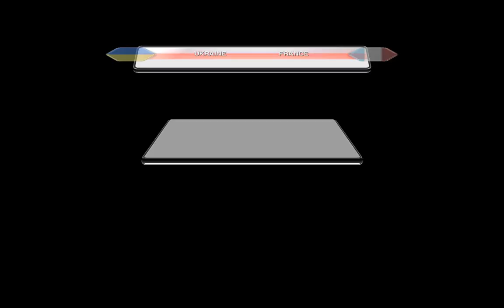Pes 2014 Gameplay Ukraine vs France 0-1 2014 FIFA World Cup Brazil play-off 15 11 2013 HD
Pes 2014 Gameplay Video Ukraine vs France 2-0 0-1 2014 FIFA World Cup play-off
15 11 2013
Fifa 14 Demo Gameplay Video test physically graphic realese
remix mix trance progressive dance house rihanna ronaldo sexy gangnam messi bieber football goal goals soccer real barcelona machester katy avicii guetta hardwell youtube hot music video lionel cristiano techno electro electronica time 2013 sound like life vocal extended edit club download link
music video taylor swift rihanna nicki minaj gangnam style michael jackson miley cyrus music videos country music dance music selena gomez britney spears katy perry beyonce justin bieber baby baby justin bieber techno linkin park nickelback pink shakira wiz khalifa fred party rock anthem black eyed peas jonas brothers tik tok dubstep rick ross christina aguilera boyfriend justin bieber demi lovato mariah carey christmas songs 50 cent hollywood undead tim mcgraw green day low one direction rascal flatts trey songz skrillex the music tarkan 2013 love song gummy bear song bruno mars song your song pitbull spongebob carrie underwood funny pranks usher kanye west kesha gucci mane smosh glee nigahiga paramore plies hannah montana ludacris baby video alicia keys adele young jeezy kid rock slipknot jay z movies full movie future big sean jenna marbles hindi movie twilight movie movie trailers spongebob squarepants transformers pokemon spiderman mortal kombat titanic iron man lion king free movies batman halo power football football hits football fight fights football highlights funny football rangers high school football funny lil wayne college football nfl funny videos family guy soulja boy eminem chris brown drake fight goal cristiano ronaldo ronaldinho messi soccer ronaldo roberto carlos david beckham best goal ronaldo goal soccer goal neymar manchester united hockey funny video ibrahimovic ronaldinho skills real madrid field goal ibrahimovic goal chicharito galatasaray fenerbahçe barcelona real madrid athletico messi ronaldo goal goals score manchester united miley cyrus wrecking ball vanessa hudgens